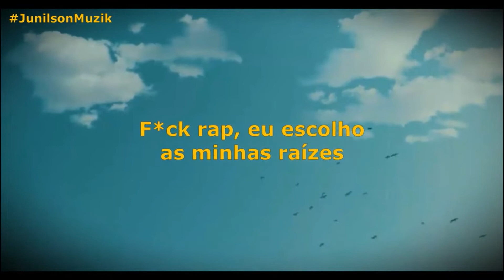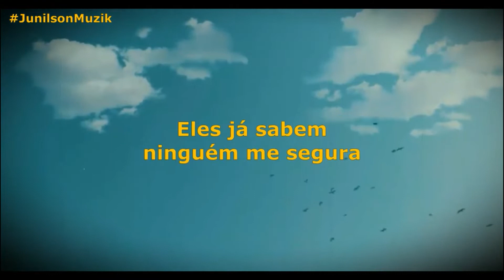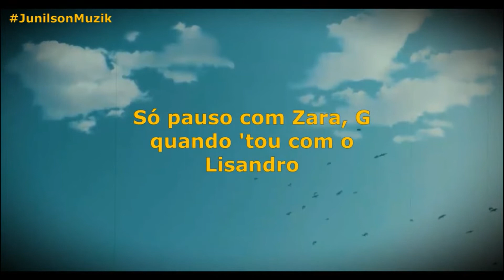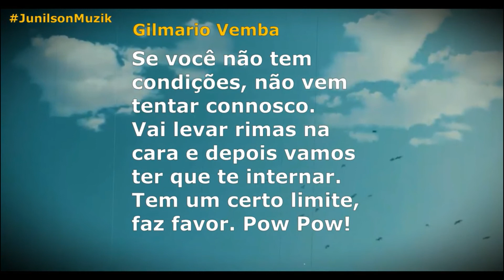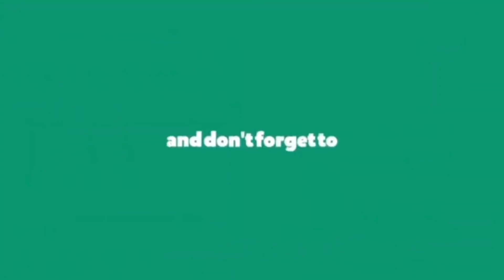LETRA Jimmy P Nortada Video Lyric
Evita fazer figuras, tipo: "Nigga, please"
'Tou na área, para tudo, tipo: "Nigga, freeze"
About the C.R.E.A.M, tipo Wu-Tang, Killa Beez
É Nortada a soprar, can you feel the breeze?
Headshot nos meus enemies, carregado, cheio desses G's
Os teus rappers favoritos são os mini me's
Fuck rap, eu escolho as minhas raízes
Eles já sabem, ninguém me segura
'Tou cheio de correntes e nem é da escravatura
A pele escura a condizer com os meus estofos
Não fujo de ninguém a não ser dos impostos
Passam a palavra para acabar com o meu legado (Hm)
Mas 'tá para nascer quem dê conta do recado
'Tou aparte mano, lugar cimeiro, muda o discurso
A cena bate, man, homem das trevas, chama-me Bruce
Não chegava dizerem que fomos descobertos
Ainda querem dizer que música eu posso fazer (Hmm)
Eu 'tou-vos a ver de olhos bem abertos
A negar a cultura de onde vêm beber
Só blasfémias, rezo por eles, digo: "Cruz credo"
Para as fêmeas sou o M.J, e dizem "Who's bad?" (Who's bad?)
Desde o tempo de mixtapes e de bootlegs
'Tou sempre na cabeça deles como um durag
Mudam máscaras but the same clowns
Querem man-up, menos um, issa man-down
Mas nós já conhecemos a cantiga
Triste como brancos a dizer a palavra "nigga", now you know
About the C.R.E.A.M, tipo Wu-Tang, killa bees
Headshot nos meus enemies
Carregado, cheio desses G's
Minhas ações têm valor tipo quota na bolsa
Que eu sempre fui Supremo como os niggas da Força
Não há grifes do contrabando
Só pauso com Zara, g, quando 'tou com o Lisandro
Atrás do pudim, another milli, Dream Chaser
E como niggas lá em Philli, Silly
De bater o quê? Nigga, really?
Sempre fat e a nadar com os tubarões, free Willy
Manda vir o n'gala
Para eu celebrar com os rapazes as conquistas dessa life
Porque já ninguém nos tira
Agora batem pala e querem fazer as pazes
Estão com a barriga cheia de palavras que engoliram
Maiores palcos do país, nigga, check
A poupança é obesa, nigga, check
Os meus tropas de Mercedes, hm, check
Só vinhos premiados no meu bucho, então check
Please, quando chega a cavalaria
Querem dogs como o Snoop, mas são cães da pradaria
Estão-se a colar a nós como resina
Porque nada pode competir com essa melanina
Now you know
Mandam bocas, eu já nem respondo
Bué milhões no YouTube
Teu cachet então é como?
Teu cubico então é como?
Teu cumbu então é como?
Se você não tem condições, não vem tentar connosco
Vai levar rimas na cara e depois vamos ter que te internar
Tem um certo limite, faz favor. *Pow-pow*